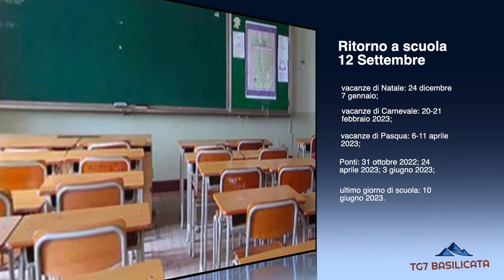TG7 Basilicata News. Tragido incidente investito uomo, Calendario scuola, Controlli lavoro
TG7 Basilicata News 24 Agosto 2022.
🔴 Incidente sulla Statale 175 un uomo di 66 anni è stato investito.
🔴 Deciso il calendario scolastico 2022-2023 per la Basilicata.
🔴 Lavoro, l’irregolarità è diffusa in Basilicata.
🔴 Meteo